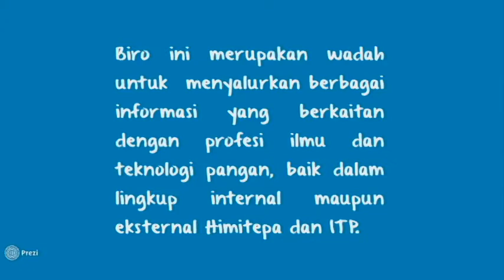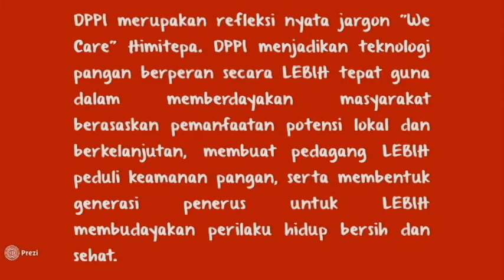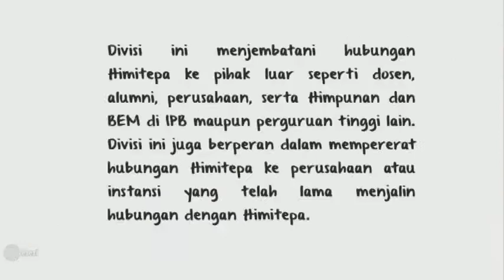Histeris, Himitepa Sinergis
Struktur Kepengurursan Himpunan Mahasiswa Ilmu dan Teknologi Pangan (Himitepa) IPB Tahun 2016